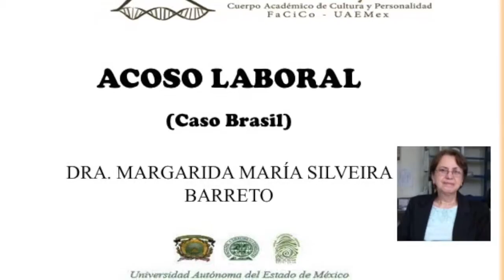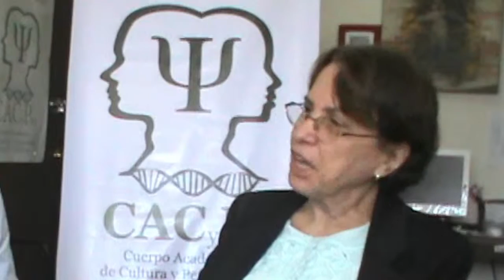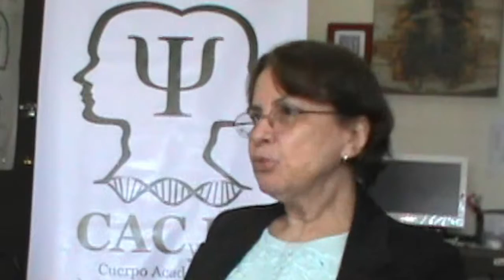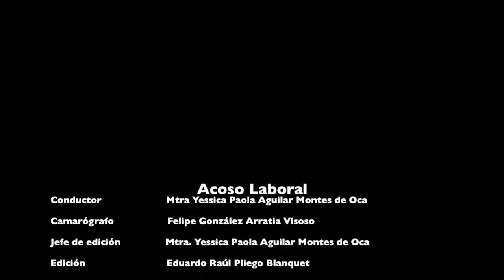CACyPMx. Acoso Laboral Caso Brasi. Dra. Margarida Maria Silveira Barreto (Parte 2)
En esta segunda parte la Dr. Margarida Silveira Barreto nos platica sobre la situación del acoso laboral en Brasil, las acciones que se han tomado para evitarlo así como las áreas de oportunidad que aún tienen.

In this second part Dra. Margarida Silveira Barreto talks to us about the current situation on work harassment in Brasil, the actions that the country has taken to erradicate it and opportunity areas they still have.